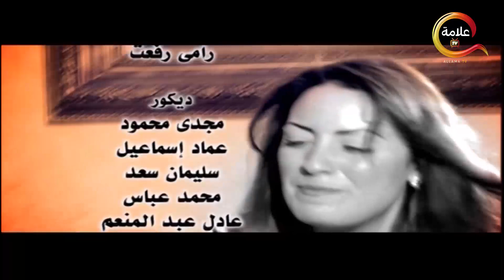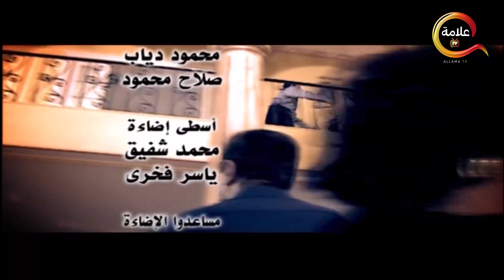مسلسل ذئاب الجبل الحلقة التاسعة والعشرون - Zi2ab El Gabal Episode 29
في بلدة تسمى بهتون الجبل التي يعيش فيها عائلة هوارة التي تلتزم بالعديد من العادات والتقاليد المتعصبة، والتي قام فيها الشيخ بدار بكسر العادات المتعارف عليها وقام بتزويج ابنته إلى رجل غريب عن العائلة، مما يدفع شقيقها لأن يحاول قتلها

طاقم العمل: عبدالله غيث - سماح أنور - أحمد عبدالعزيز - شريف منير - وائل نور - عبدالله محمود